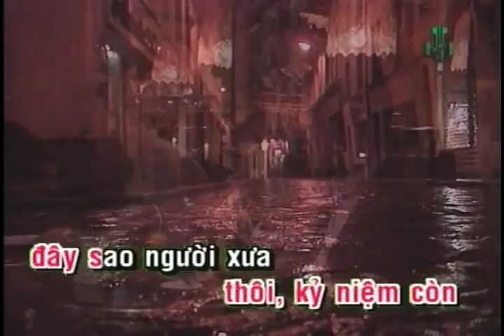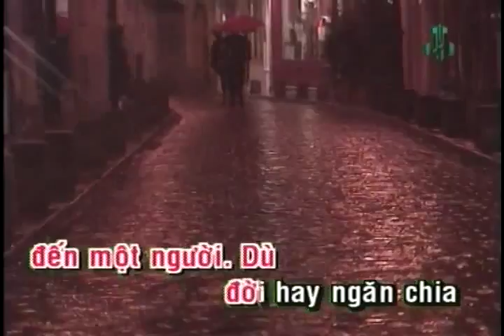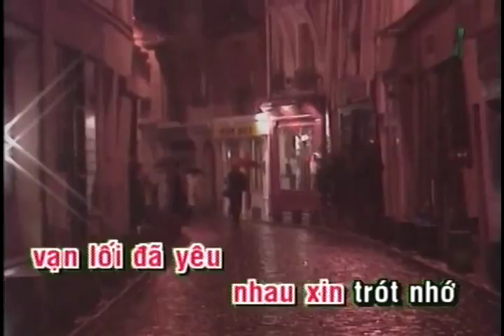Đi Tìm Dĩ Vãng | Hoàng Châu (Yến Khoa) | Official Làng Văn (Lyrics)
Video này trong album: Làng Văn DVD 201 - Tình Cha - Đèn Khuya
Tên Bài Hát: Đi Tìm Dĩ Vãng
Ca Sĩ: Hoàng Châu (Yến Khoa)
Tác Giả: Tô Thanh Sơn

Lời bài hát:

Đêm chưa tròn giấc ngủ, canh dải lẻ loi
Ngồi nhìn mưa rơi nghe lòng thương nhớ một người
Từ mình chia tay không hẹn ước
Để nay nghe lưu luyến bước ai xa.

Nên đi tìm dĩ vãng, thêm buồn mà thôi
Kỷ niệm còn đây sao người xưa vắng đâu rồi
Này đường Trưng Vương ta dìu bước
Này công viên hai đứa đón đưa nhau.

Em ơi! Tại mắt em buồn
Nên lòng anh mến thương, nên tình anh vấn vương
Chia tay ngăn cách đôi đường
Nhiều đêm thức giấc anh nghe lòng mình cô đơn.

Mây ơi về đâu đó, xin gửi giùm tôi
Vài lời tâm tư đem về trao đến một người
Dù đời hay ngăn chia vạn lối
Đã yêu nhau xin trót nhớ nhau thôi.